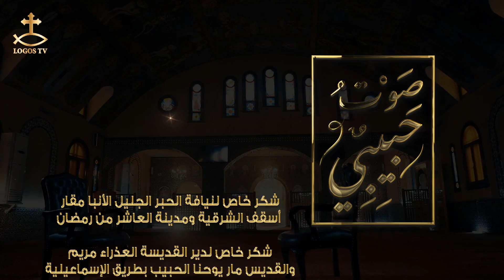صوت حبيبي الحلقة التاسعة - نيافة الحبر الجليل الانبا مقار اسقف الشرقية ومدينة العاشر وتوابعها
الحلقة التاسعة
برنامج صوت حبيبي
نيافة الحبر الجليل الأنبا مقار
أسقف الشرقية ومدينة العاشر من رمضان

تقديم القس جوارجيوس القمص فيلبس
كاهن بكاتدرائية الشهيد العظيم مارجرجس بالعاشر من رمضان

تم التصوير في دير العذراء مريم والقديس ماريوحنا الحبيب بطريق الإسماعيلية
منتج فني رامي ابراهيم
اخراج نانسي فام
إنتاج لوجوس تي في ٢٠١٩